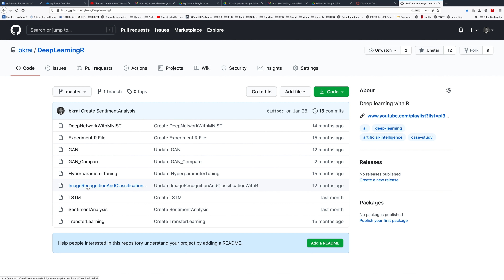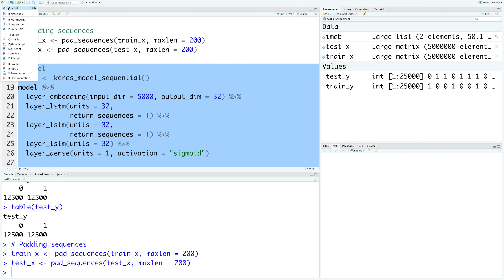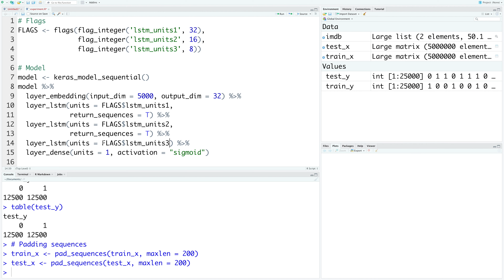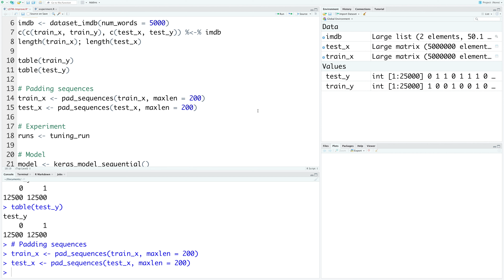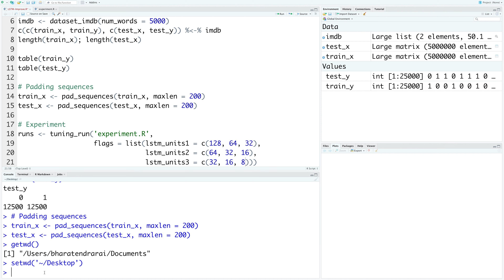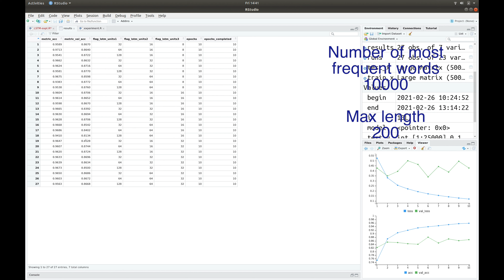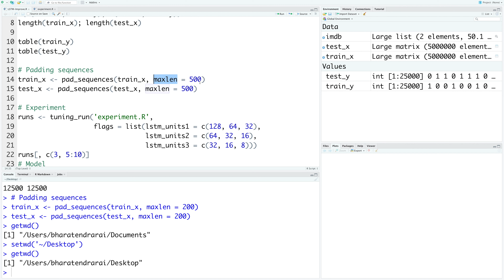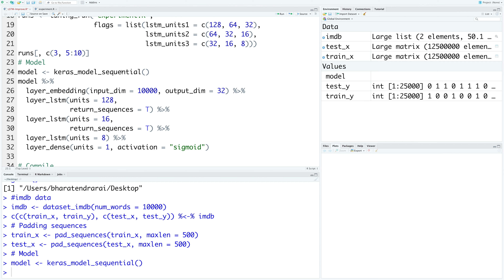Improving LSTM Networks in R | Movie Review Sentiment Classification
Improving Movie Review Sentiment Classification performance - AI applications with deep neural networks for NLP.

For citation as reference in a research paper, use:
Reference: Rai BK, (2019). “Advanced Deep Learning with R: Become an expert at designing, building, and improving advanced neural network models using R”, Packt Publishing.

This video uses Dell's Mobile Data Science Workstation Precision 7750 with NVIDIA Quadro RTX 5000. I'll like to thank Dell and Nvidia for loaning this powerful laptop to support my deep learning and artificial intelligence related projects.